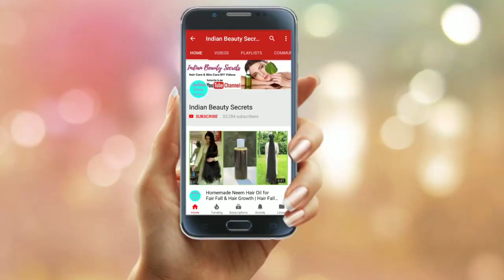Apply Fenugreek/Methi Seeds Paste on your Hair and your Hair Will Never Stop Growing | Thick Hair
Hello friends,
In this video I will be sharing a miracle hair mask that will solve your hair problems in just one month. Use it regularly to get long, thick and healthy hair.